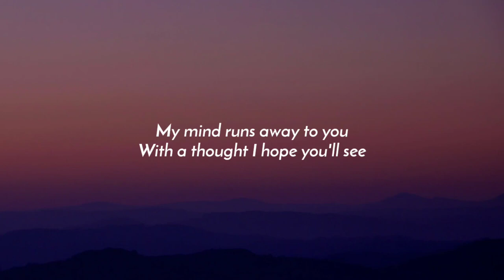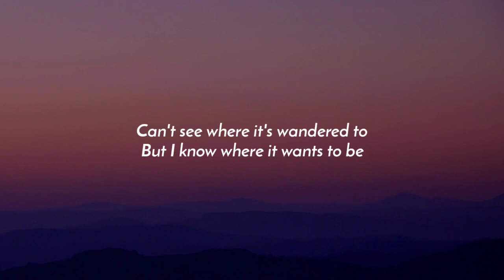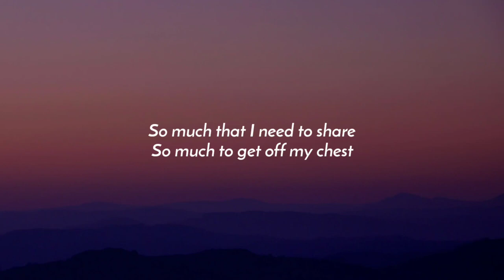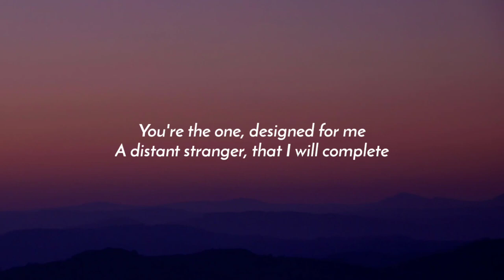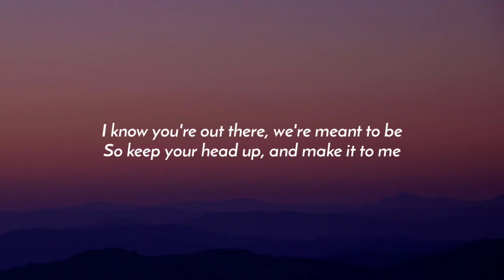Sam Smith - Make It To me (Lyrics) "by the way she's safe with me"